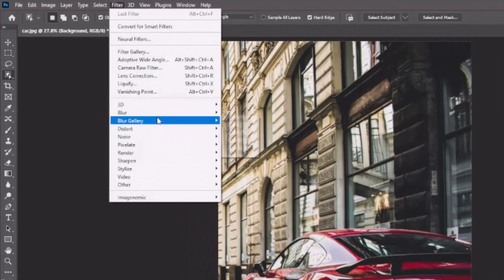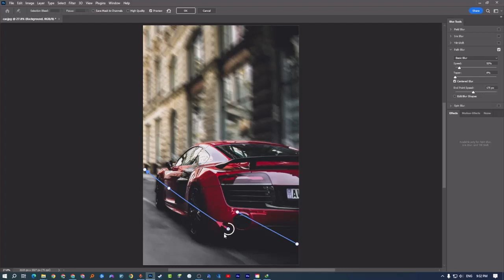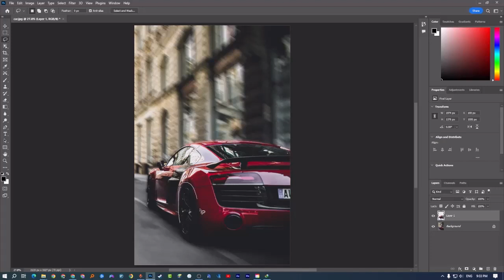tutorial the effect of the object as if it is moving at a high speed in photoshop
Unlock the thrill of speed in your designs with this Photoshop tutorial Learn how to create the dynamic effect of objects in high-speed motion, adding a burst of energy to your visuals. Dive into our step-by-step guide and supercharge your creativity today